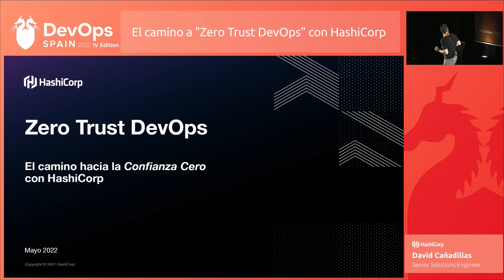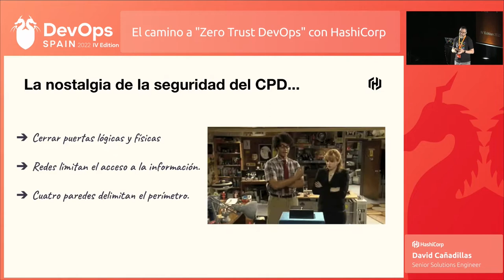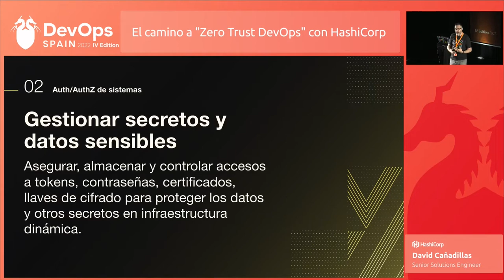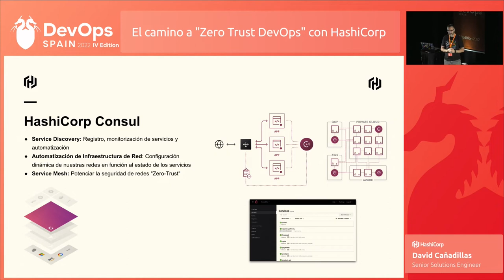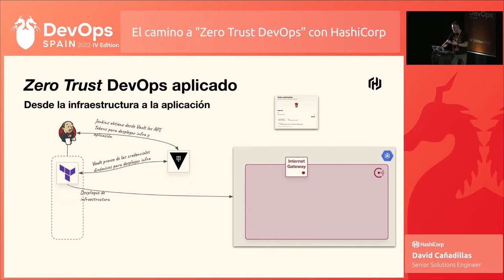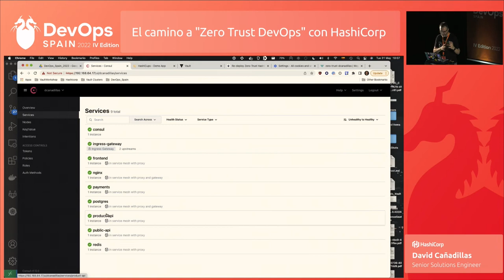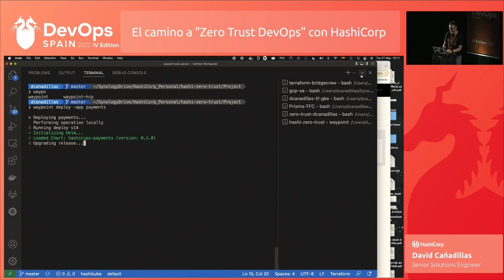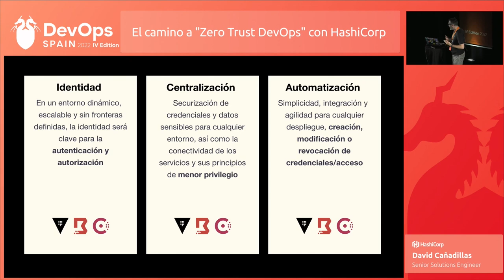DevOps Spain IV: El camino a "Zero Trust DevOps" - Hashicorp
Speaker: David Cañadillas, Senior Solutions Engineer
Hablar de "Zero Trust" o "Confianza Cero" significa aplicar tres principios básicos que ayudarán a mantener altos estándares de seguridad y protegernos ante posibles problemas en el desarrollo y entrega de aplicaciones.

En esta charla mostraremos cómo aplicar estos principios mediante el funcionamiento nativo de las soluciones de HashiCorp Vault, Consul y Boundary, y su integración en un entorno DevOps con Waypoint.